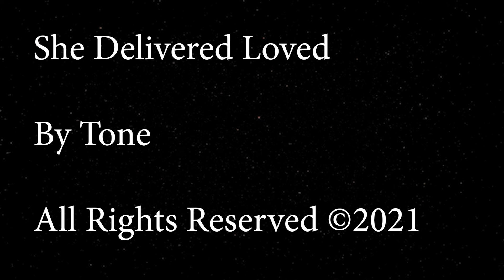She Delivered Love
Trying to warm up to a new season of music.. Started out with a nice cold during this one..